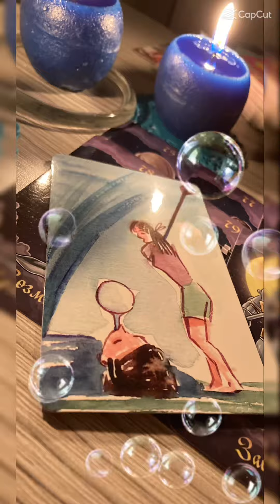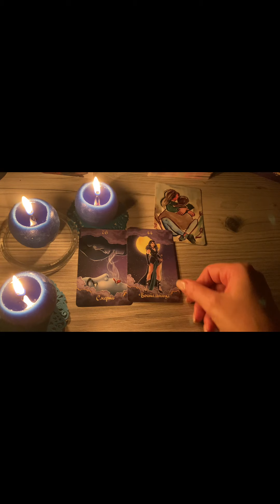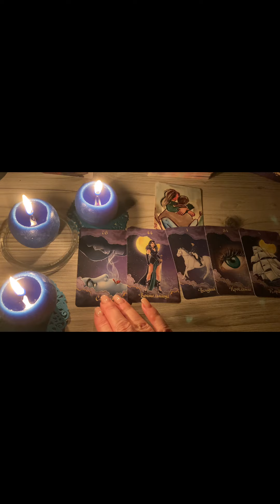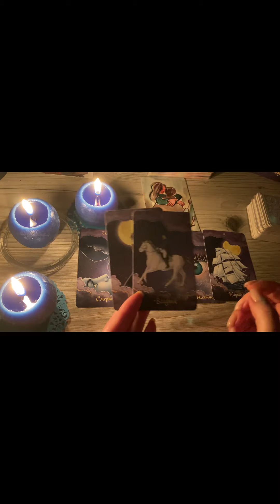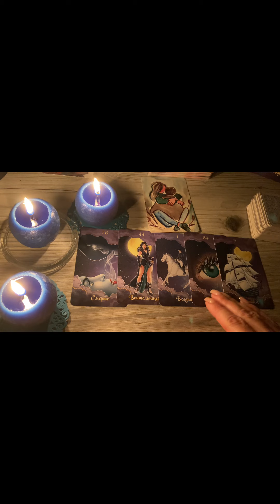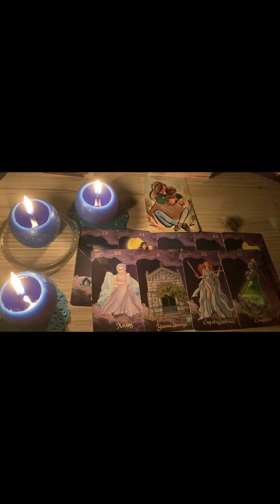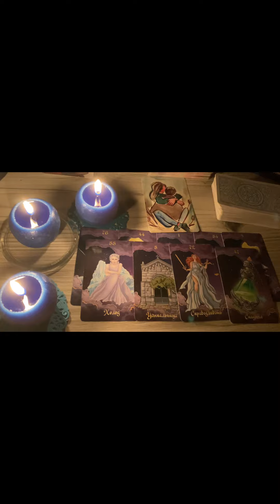♎️ весы. Прогноз Оракула на октябрь 🍂🍃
Прогноз общий и может не совпадать с вашими событиями.